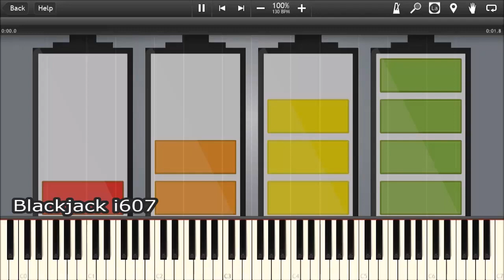(REQUESTED) SAMSUNG LOW BATTERY SOUNDS IN SYNTHESIA Is High